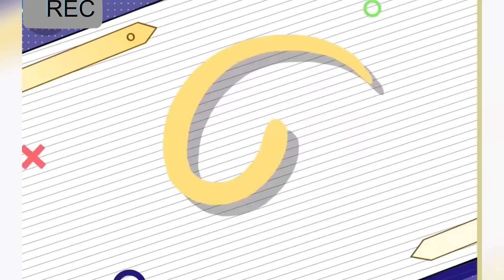【周深】《奔跑吧》加更！蔡徐坤的摸头杀！救命！周深是怎么做到和每个人都很有cp感的！揭密周深 的音乐日常！